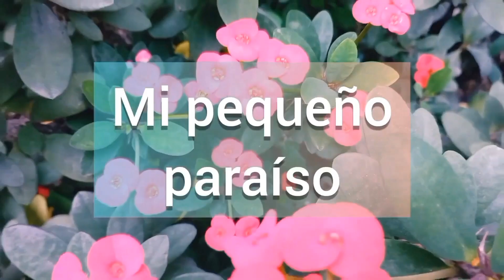🪻🍀Planta Geranios trasplante y cuidados#jardín ubicación flores mipequeñoparaisocolombia 🪷🌵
🪷Hola amigos saludos para todos gracias por su apoyo 🙌 en este video los invito a que me acompañen a trasplantar mis geranios espero les guste bendiciones y éxitos siempre para ustedes Chao 💚mipequeñoparaisocolombia😘😘